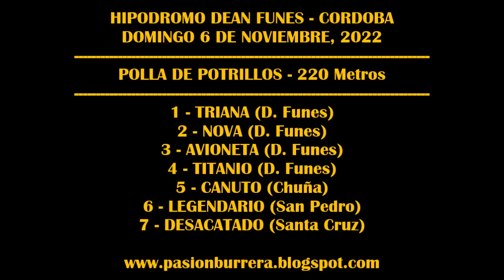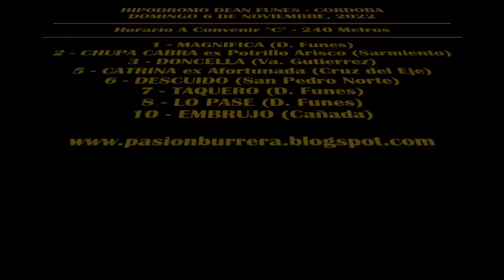REUNIÓN HIPODROMO DEAN FUNES - CORDOBA (06-11-2022)